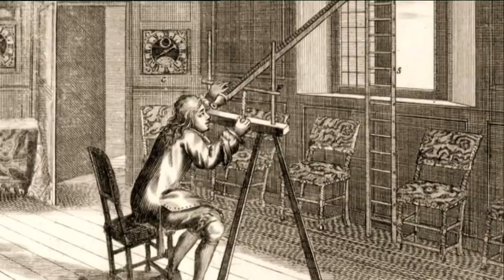Promo Civilization: Beschaving: Het Westen en de Rest afl.2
Al 500 jaar heerst de westerse beschaving over de wereld. Het Westen leerde de rest zijn manier van zakendoen, zijn wetenschappelijke methode, zijn wetgeving en politiek en zijn wijze van kleden, van spreken en van bidden.

Maar wat is er zo speciaal aan de westerse beschaving? Wat is het fundament van het succes? En staan we wellicht aan het begin van het einde van de Westerse dominantie?

In de wereldwijd vertoonde BBC documentaireserie 'Civilization' gaat Niall Ferguson op zoek naar het antwoord.